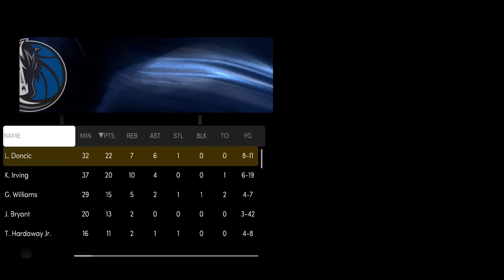NBA NEW GEN MYCAREER Jay Bryant Ep 1 (Nba Accurate Career)